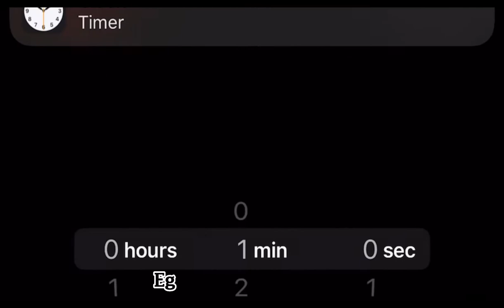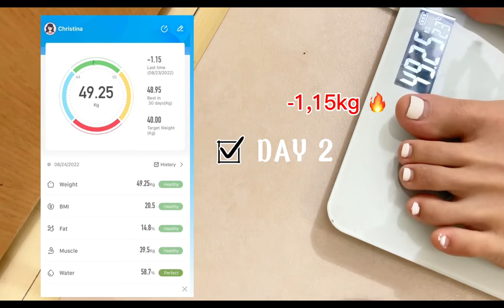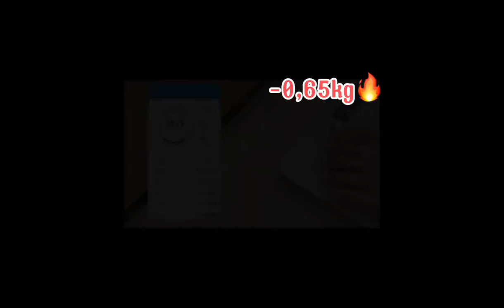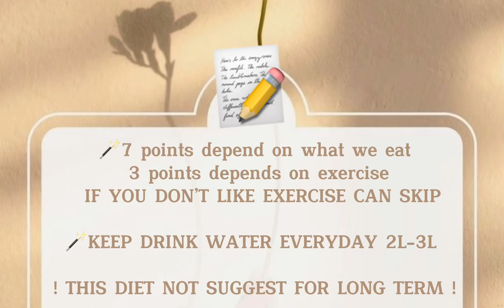DIET CHALLENGE | Lose -2,25kg in 4 Days l Jeon Hyosung diet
I’ll be back with a delicious and healthy diet vlog